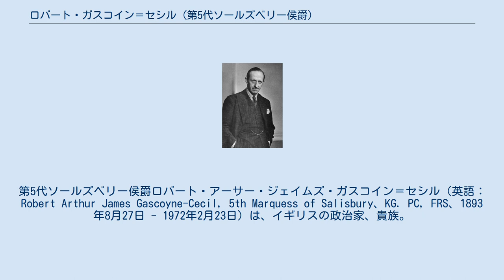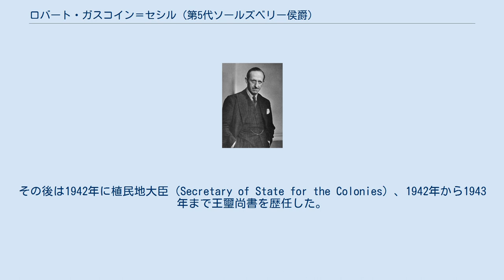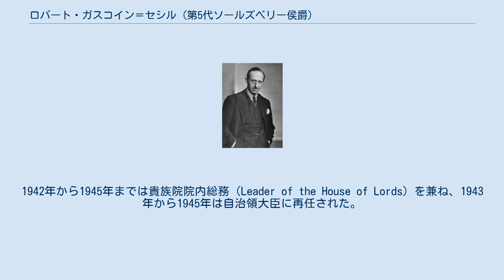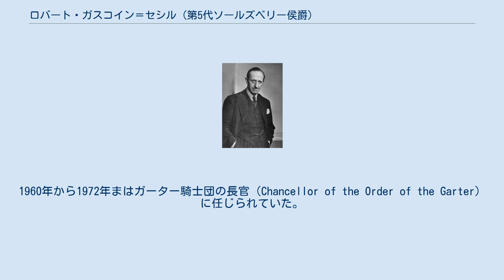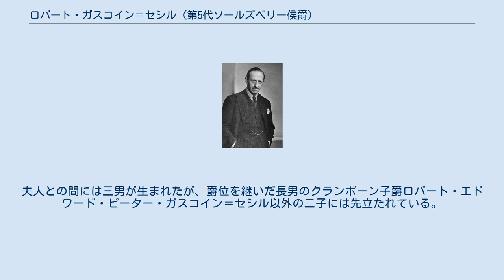ロバート・ガスコイン＝セシル (第5代ソールズベリー侯爵)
第5代ソールズベリー侯爵ロバート・アーサー・ジェイムズ・ガスコイン＝セシル（英語：Robert Arthur James Gascoyne-Cecil, 5th Marquess of Salisbury、KG. PC, FRS、1893年8月27日 - 1972年2月23日）は、イギリスの政治家、貴族。
1903年から1947年まで「クランボーン子爵」の儀礼称号を称した。
 1893年8月27日にハートフォードシャー州ハットフィールドのハットフィールド・ハウスにて、第4代ソールズベリー侯爵ジェイムズ・ガスコイン＝セシルと、その妻である第5代アラン伯爵アーサー・ゴアの娘シシリーの間に長男として誕生する。
ヴィクトリア朝期に首相を務めた第3代ソールズベリー侯爵ロバート・ガスコイン＝セシルは父方の祖父にあたる イートン・カレッジを経てオックスフォード大学オックスフォード大学クライスト・チャーチで学ぶが、第一次世界大戦にグレナディアガーズ中尉として従軍したため学位は取得しなかった。
 1929年イギリス総選挙で南ドーセット州選挙区から初当選し、1941年まで庶民院議員。
1935年から1938年まで外務省政務次官を、1940年に主計長官を、1940年から1942年まで自治領大臣をそれぞれ務めた。
1941年に父親の爵位の従属称号「セシル男爵」として貴族院に招集され（繰上勅書）、貴族院議員となる。
その後は1942年に植民地大臣（Secretary of State for the Colonies）、1942年から1943年まで王璽尚書を歴任した。
1942年から1945年までは貴族院院内総務（Leader of the House of Lords）を兼ね、1943年から1945年は自治領大臣に再任された。
1947年に父親から爵位を相続した。
 1950年代はサー・ウィンストン・チャーチル、サー・アンソニー・イーデン、ハロルド・マクミランの下で1951年から1952年まで王璽尚書を、1951年から1957年まで貴族院院内総務を、1952年にイギリス連邦大臣を、1952年から1957年まで枢密院議長を務めた。
 1957年1月にイーデンが後任をエリザベス2世に推薦せずに首相を辞職した時、候補はラブ・バトラーとマクミランの2人がいた。
女王はどちらに大命を降すべきかの助言をチャーチル、ヒース、ソールズベリーらに求めた。
この時圧倒的な支持でマクミランが組閣を命じられたことはメディアに驚きをもって迎えられたが、後にバトラーは庶民院の新人議員に大きな反バトラー派が存在していたことを回顧録で認めた。
 ソールズベリーは強硬な帝国主義者として知られていた。
1952年にイギリス連邦大臣であった彼は、イギリス人女性と結婚したセレツェ・カーマのベチュアナランド（現在のボツワナ）への帰国を妨げようと試みた。
1960年代も南アフリカ共和国・南ローデシア（現在のジンバブエ）を統治する白人政府の忠実な弁護者であった。
貴族院のリベラルな改革にも強く反対していたが、一方で「総選挙でマニフェストとして掲げられた法案について貴族院は第2・第3読会で反対できない」とするソールズベリー・ドクトリンを作ってもいる。
 1961年にソールズベリーは保守党内の右派グループであるコンサバレイティブ・マンデー・クラブの初代代表となり、死去するまで務めた。
 1951年から1971年までリヴァプール大学の総長でもあった。
1970年にはアパルトヘイト支持をはじめとする反動的主張を行う彼の解任を求め、学生が上院議事堂を占拠する事件が起きている。
 1940年に枢密顧問官に列せられ、1946年にガーター勲章を受勲。
1960年から1972年まはガーター騎士団の長官（Chancellor of the Order of the Garter）に任じられていた。
1957年には王立協会フェローにも選出されている。
 1941年1月21日の繰上勅書により父ジェイムズ・ガスコイン＝セシルから次の爵位を継承した。
 1947年4月2日の父のジェイムズ・ガスコイン＝セシルの死去により、以下の爵位を継承した。
 リチャード・キャヴェンディッシ...